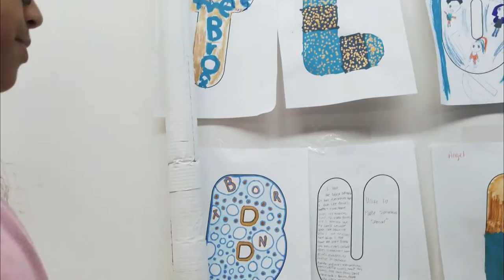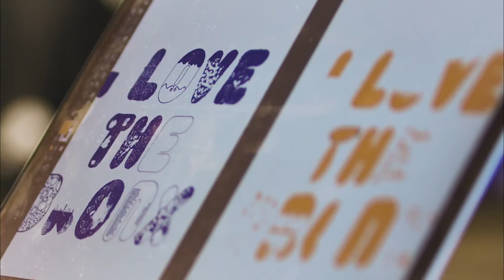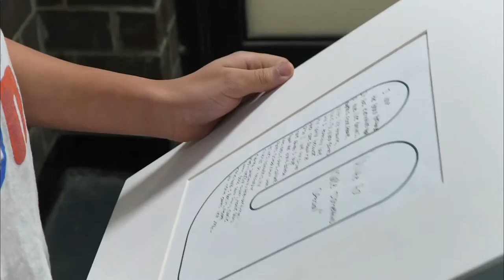Change The Narrative Documentary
“Change The Narrative” documentary follows Bronx Native owner Amaurys Grullon as he works with youth from The West Farm area in The Bronx to collectively create a one of a kind T-shirt that represents & empowers his community. Through the process the kids learn about entrepreneurship, design, screen - printing and much more. Creating social impact and changing the narrative of his home The Bronx.

Change The Narrative
Bronx Native Presents a GET Studios production
in association with Heras House Entertainment:

 Creator: Amaurys Grullon
Producer: George Heras
Editor: George Heras
Cinematographers: Remy Goza, Orlando Urena, Adam Nunez
Sound: Adonis Bello
Motion Graphics: Jerry Lolandes
Photographer: Myron Scott
Script supervisor: Josue Caceres
Operations: Carmen Matos
Screen Printer: Noah Joseph Ortiz
Youth: Concourse House